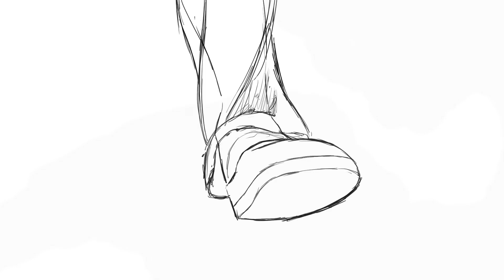One Punch Man anime reproduction - Suiryu vs Saitama/Fan Made animation/一拳超人 水龍 VS 琦玉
Hello everyone! I made this for fun during the quarantine, hope you enjoy it. I might finish the full fight if you like it ^^